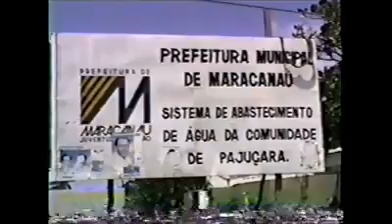PRAÇA DO NOVO ORIENTE MARACANAÚ INAUGURAÇÃO 1990